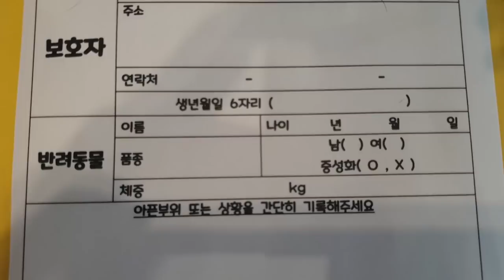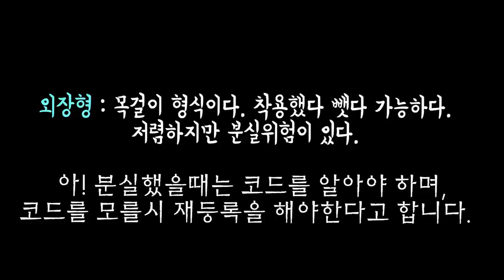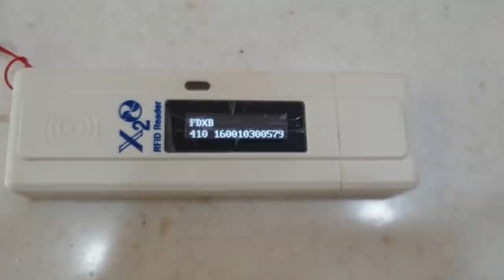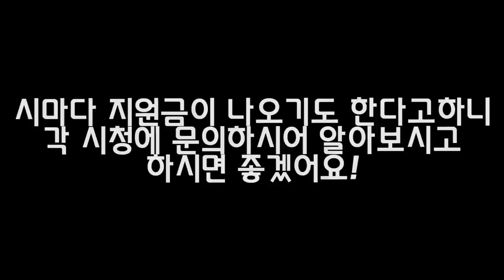강아지&고양이 키우시면 꼭 보세요! 손쉽게 이해 쏙쏙 반려동물 등록방법!! [정브르]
3분만에 알아보는 반려동물 등록하는 방법입니다!
정말 간단하죠~~??

1.강아지와 함께 동물병원 방문하여 등록
2. 3~7일 후 구.시청 방문하여 등록증 수령

[내장형,외장형] 은 선택형! 8월31일까지~~~
동물병원마다 등록금액 이 다릅니다

내장형: 3~6만원
외장형 : 1.5~2만원

반려동물 반려동물 등록방법 직접동물등록해봤다!